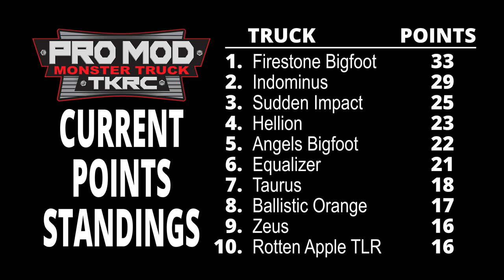Full Commentary Pro Mod RC Racing - Trigger King R/C Monster Trucks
Pro Modified racing bracket 2 with full commentary.  Race was on August 13, 2023 from jbscalegraphics.com Field Of Dreams Raceway.